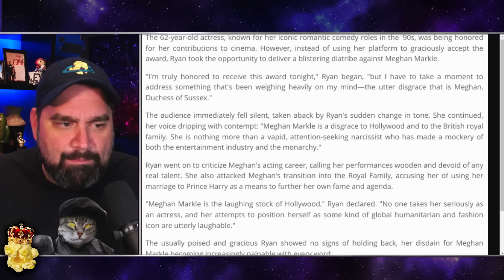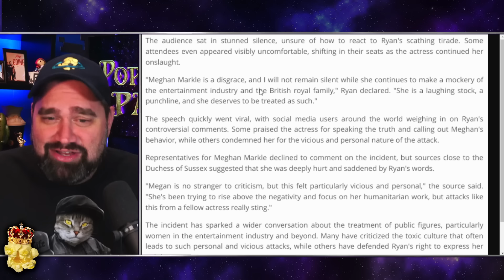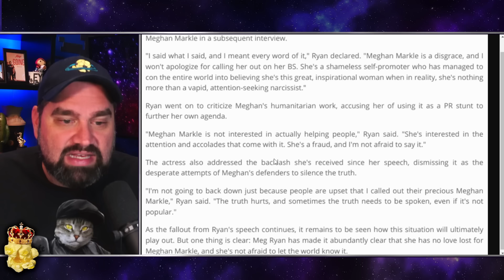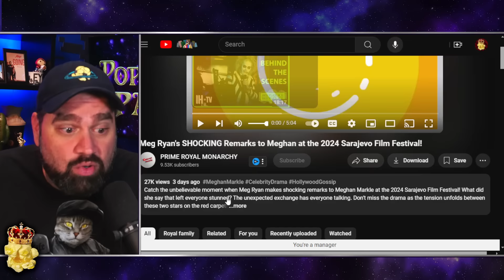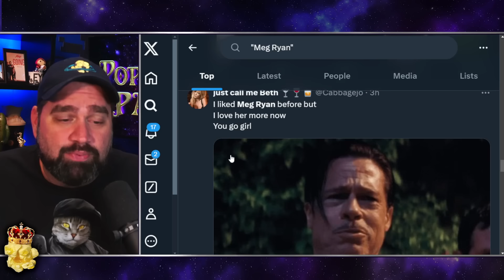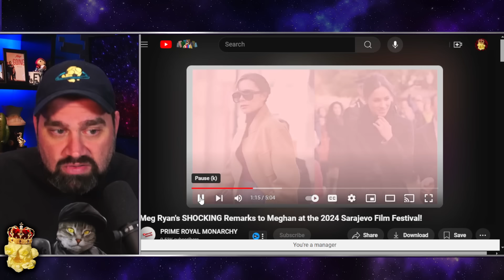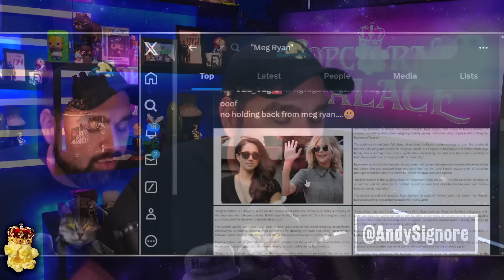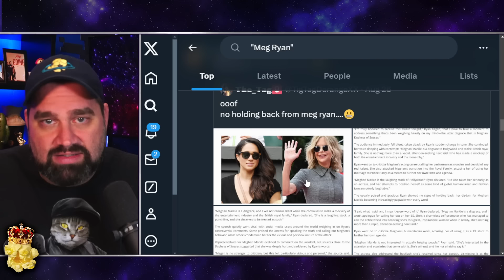WHAT!? Meg Ryan BLASTS Meghan Markle In Festival Speech?!? This CAN'T BE REAL! (It's Not).